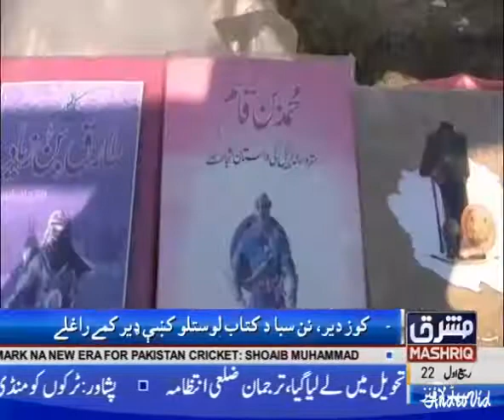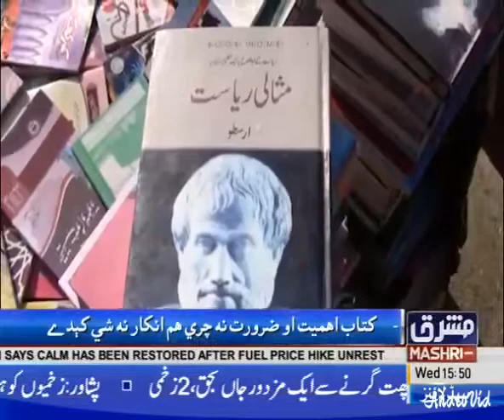Book pkg Mashriq tv lower dir